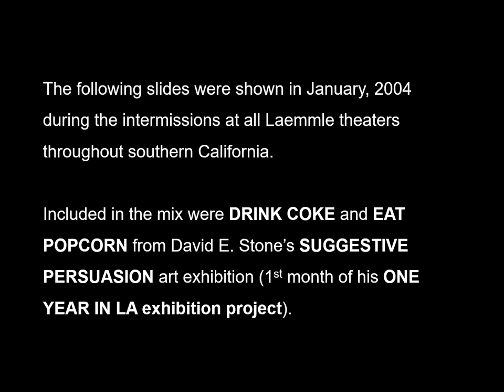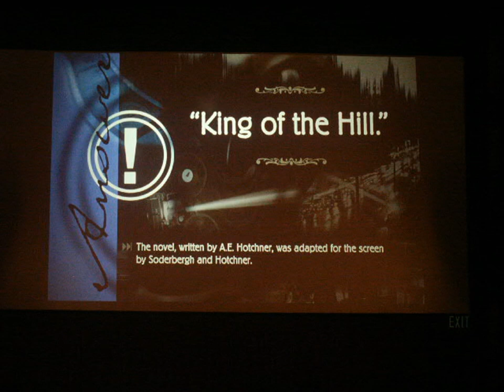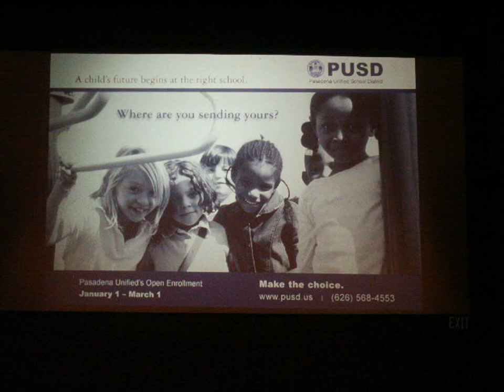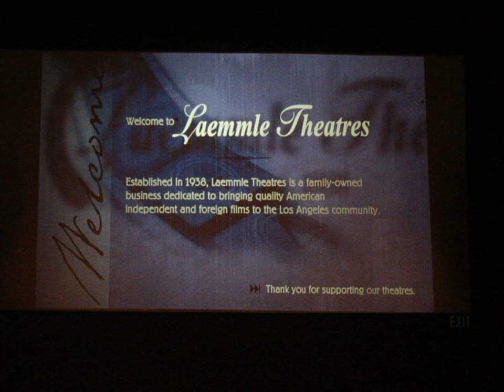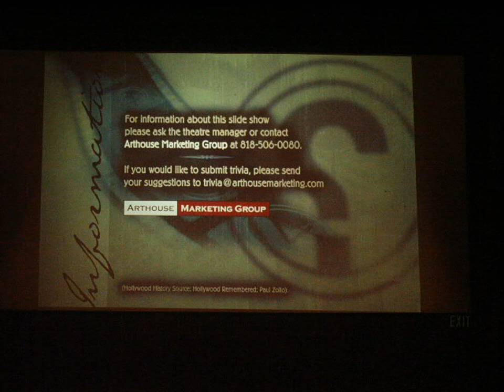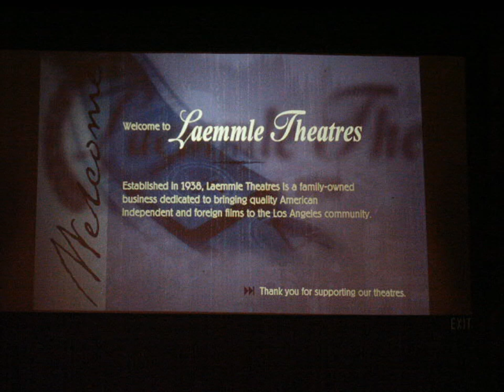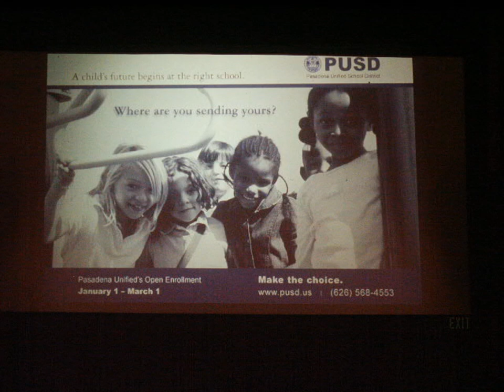David E Stone Slides in theater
This film recreates the experience of being in a Laemmle theater in southern California in January, 2004 and watching the advertising slides shown during the intermissions.

Artist David E. Stone paid to have 35mm slides of images of his neon sculptures, DRINK COKE and EAT POPCORN that reference the "subliminal" experiments by James Vicary in the late 1950s for his art exhibition, SUGGESTIVE PERSUASION as part of his One Year in LA exhibition project.